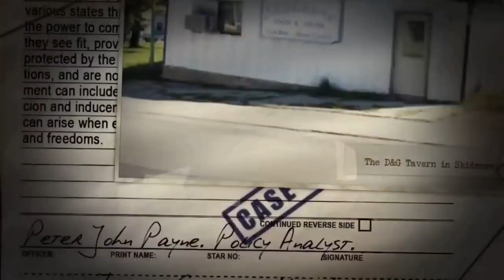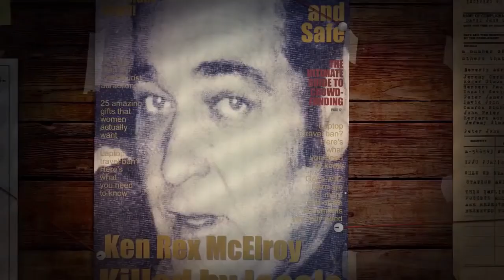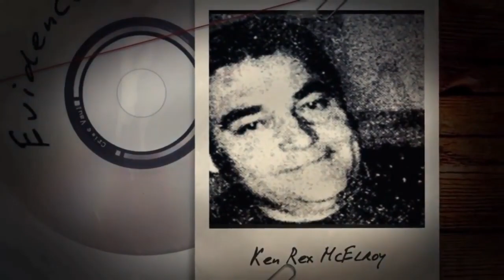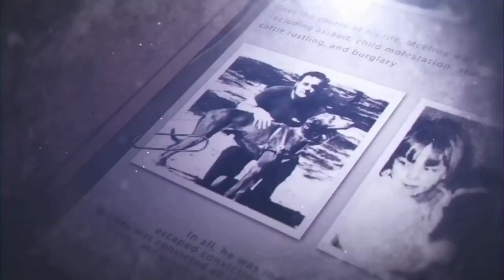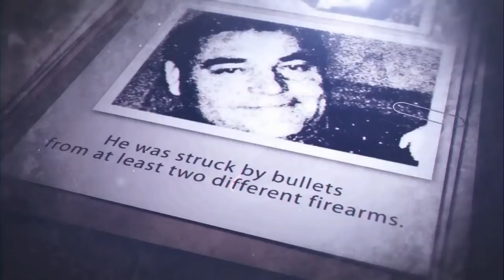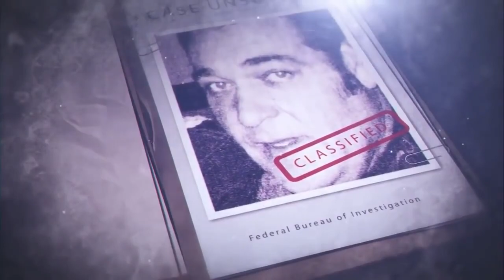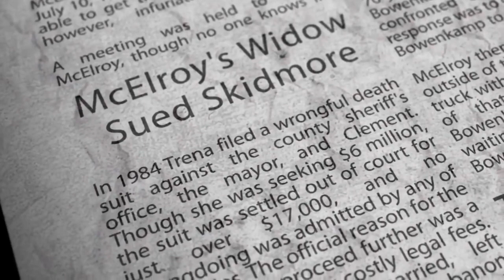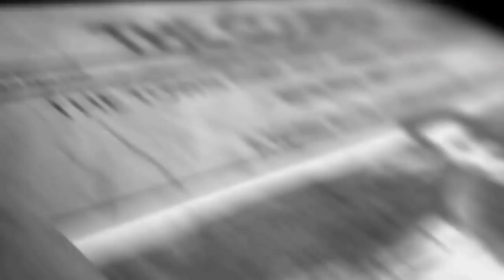Ken McElroy - The town bully who had it coming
Ken Rex McElroy was a resident of Skidmore, Missouri. Known as "the town bully", his unsolved killing became the focus of international attention.